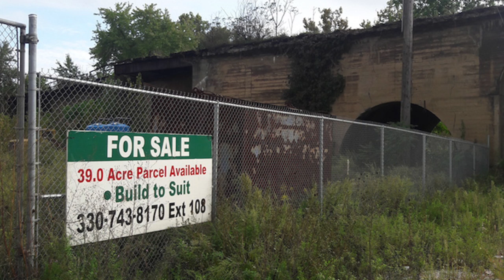Bill Livingston predicts another win for OSU this weekend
Bill Livingston predicts another win for OSU this weekend after channeling Gen. George Patton, as played by George C. Scott.